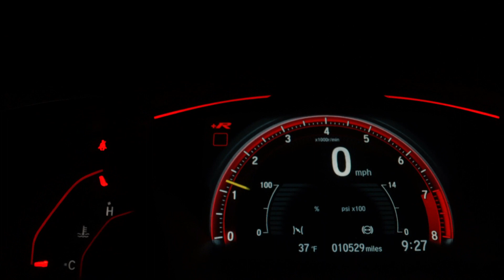Just Fit 井上陽水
作詞・作曲　井上陽水
編曲　星　勝
アルバム「ガイドのいない夜」より